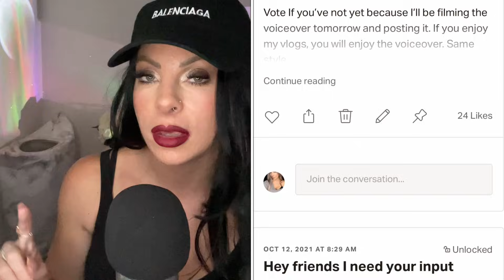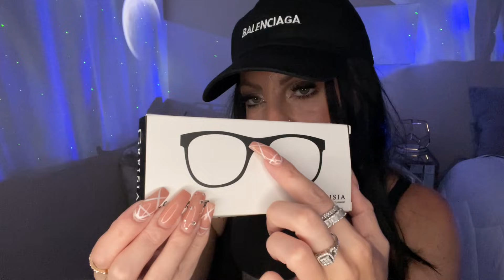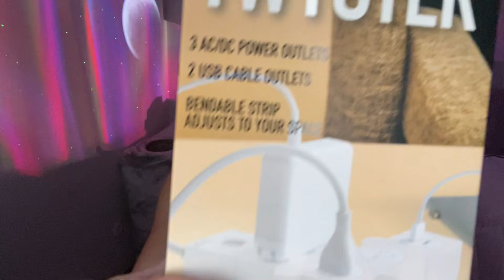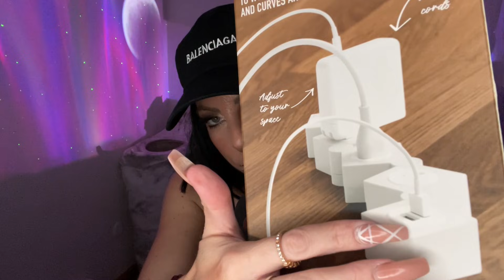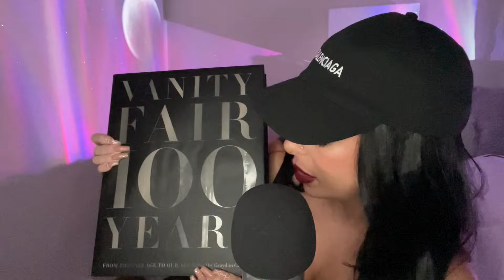Amazon Must Haves! Items You NEED In Your Life ASMR Show & Tell (Whispering)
This relaxing asmr video is Amazon finds you need that I found on TikTok In a whisper

Like my whisper asmr videos?? Want more of them that are NOT on YouTube? Link is right below👇🏻🦋 I do more personal video about my life, and my past. They’re in asmr of course - along with a bunch more. Here’s the link😍♥️💋

Earring link - Mevecco Gold Dainty Huggie Hoop Earring,18K Gold Plated Cute Tiny Drop Ball Hoop Earrings for Women

Sunglasses - GRFISIA Square Oversized Sunglasses for Women Men Flat Top Fashion Shades

Book- Vanity Fair 100 Years: From the Jazz Age to Our Age

Bath bomb - Rainbow Bath Bombs Gift Box Wrapped - Handmade Fizzies for Women. Rainbow Cloud SPA Bath Bombs (1pc-Rainbow)

Plug - iJoy Decorative Surge Protector-...

Led light - RGB Video Light Portable LED Camera Light Panel 360° Full Color LED Camera Light CRI95+ Dimmable 2500K-9000K, 3100mAh Rechargeable LED DSLR Lighting for Photography, Video Conference, YouTube, TikTok